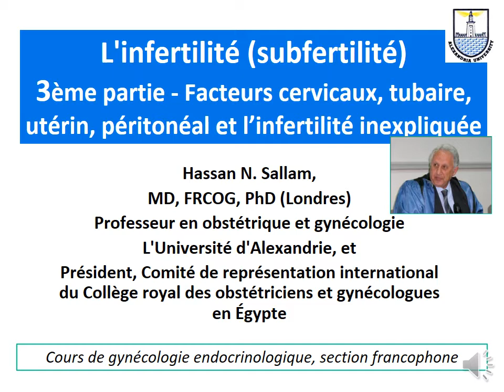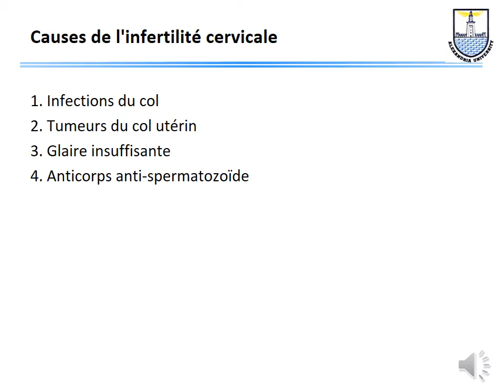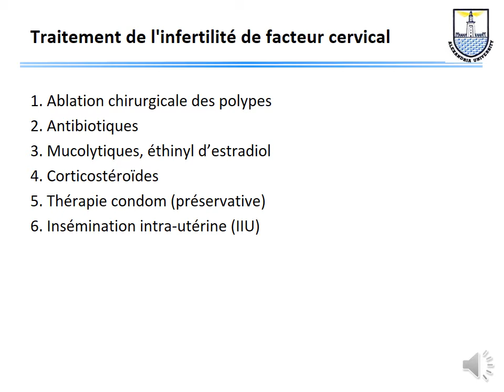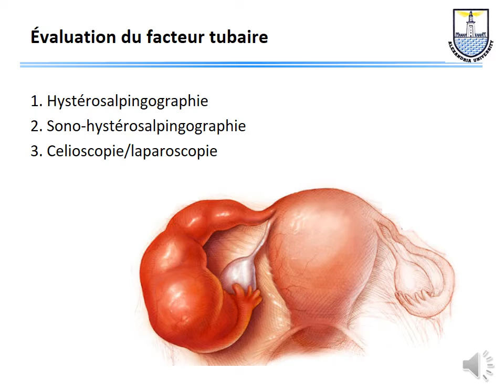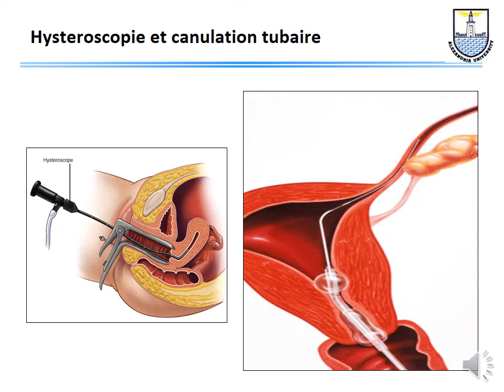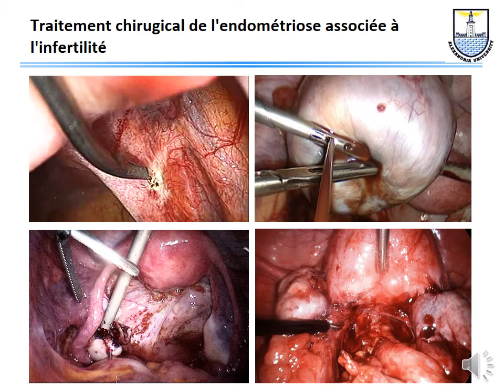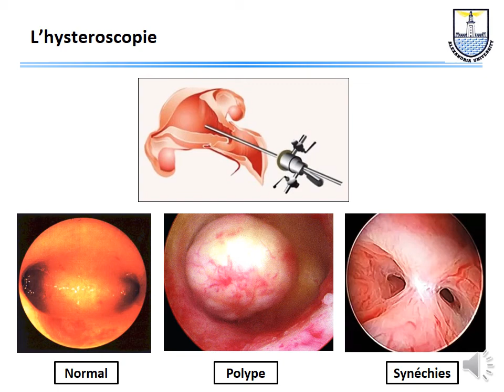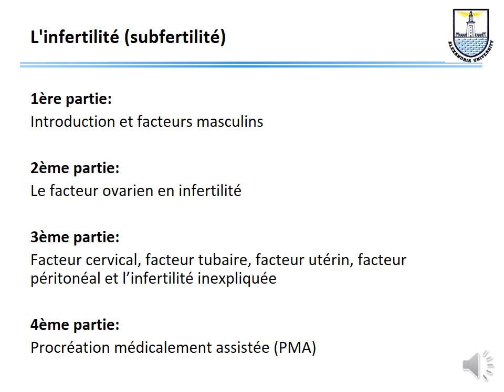L'infertilité (3) - Autre facteurs - français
Cette vidéo est la troisième partie de 4 vidéos sur le diagnostic et la gestion de l'infertilité. Elle fait partie du cours d'endocrinologie gynécologique pour les étudiants de premier cycle de la section française de la faculté de médecine de l'Université d'Alexandrie